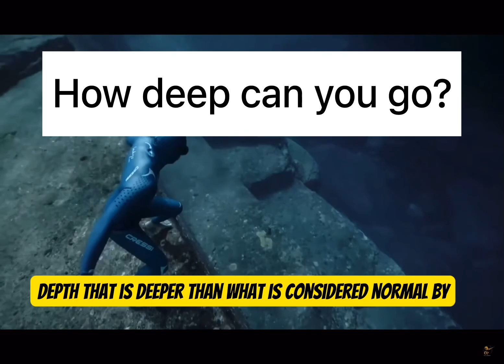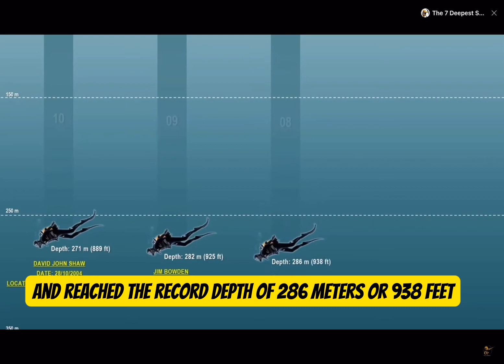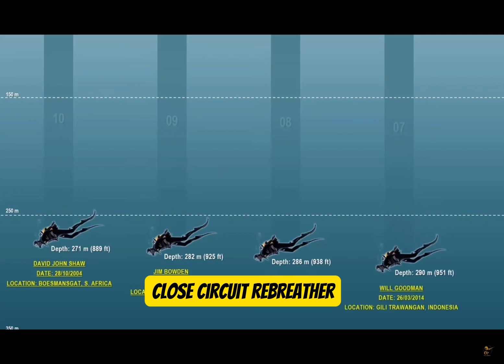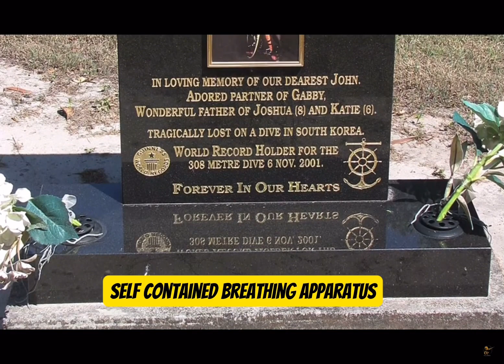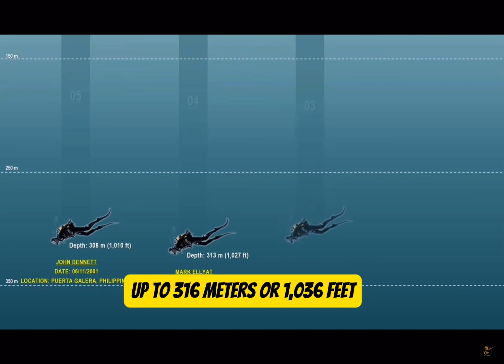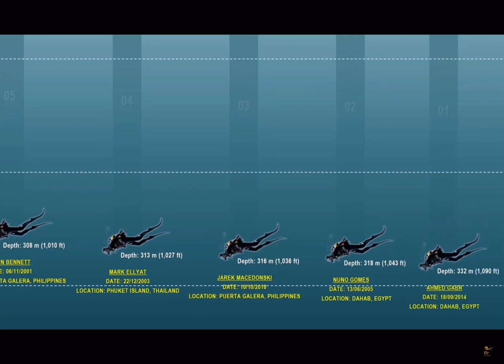The Most INSANE Deep Sea Dives Ever Attempted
Top 10 deep deepest dives records by humans in the last few decades. Deep dives in some diving professional organisations class deep dive from 30 metres or in technical diving anything below 60 metres.A deep dive is one that needs special training and experience scuba divers to go theses depths